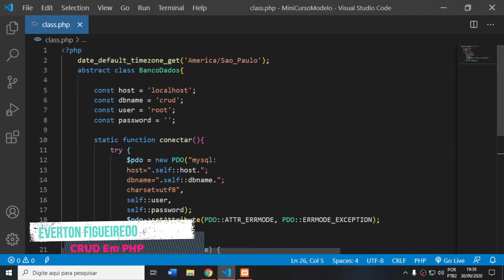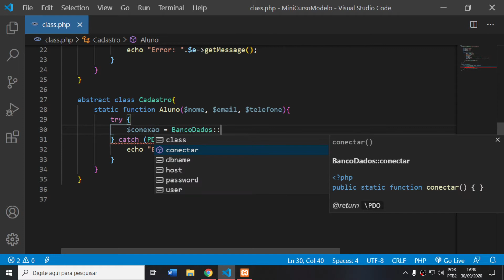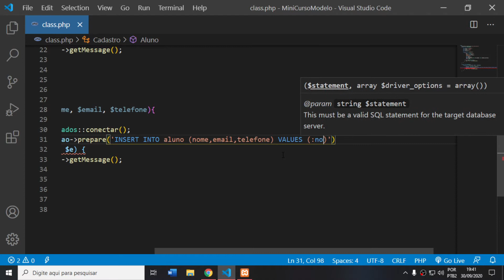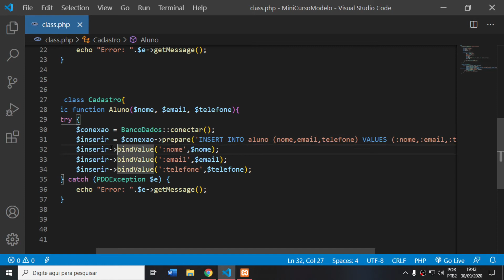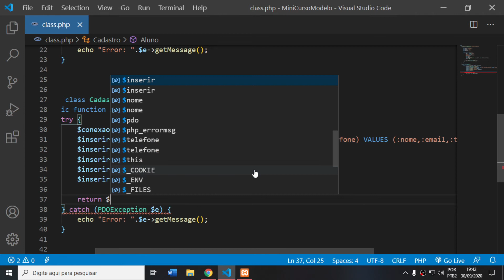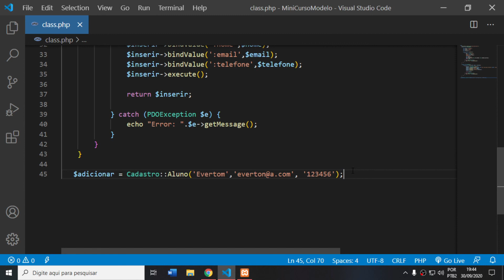#03 CRUD PHP - Inserindo Registros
Quando trabalhamos com registros em PHP precisamos realizar de forma segura e rápida, para isso irei mostrar hoje como elaborar uma classe para realizar cadastros.